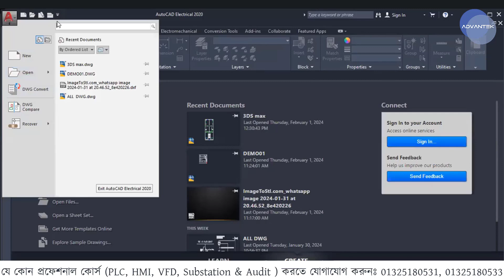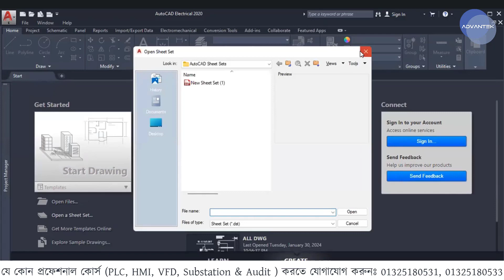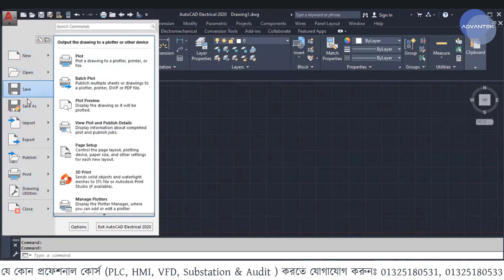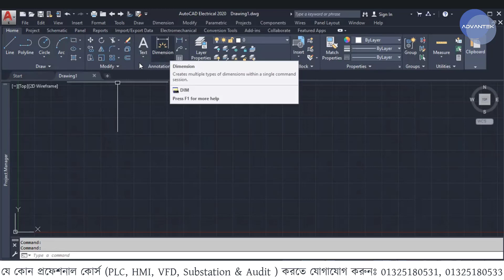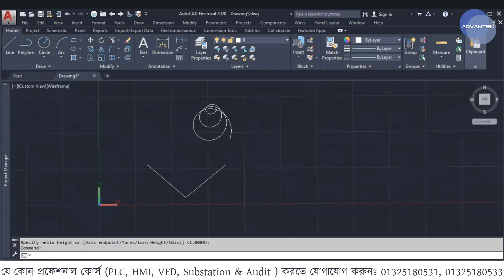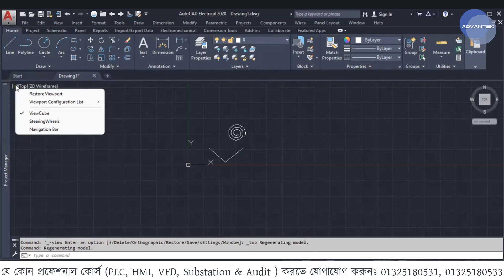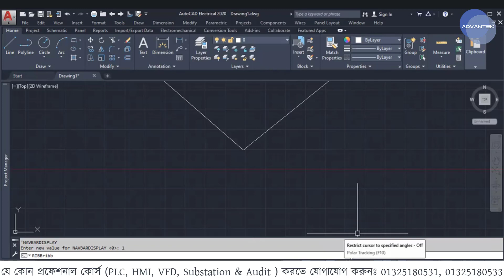Autocad Electrical Full Course Part-01 ।। AdvanTEK BD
AdvanTEK BD is a Technology Based Company. We provide Electrical, Electronics & Computer tech services like products sales (PLC, CPU, Module, VFD, HMI etc) servicing and training.

Content is protected by copyright, it takes a great deal of time, effort and knowledge to produce.